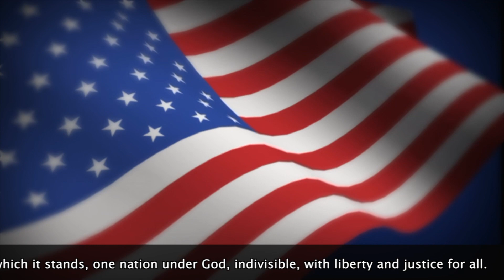Oriole TV - Season 10 - Episode 19- 10/1/2019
“In the ring, it's fun to be the bad guy, but 24 hours a day, when you have to talk to kids, and you see Make-A-Wish kids that love you, the bad guy stuff is not fun. I'd rather be a good guy 24 hours a day than a bad guy just for a few minutes in the ring.”                                       ~Hulk Hogan